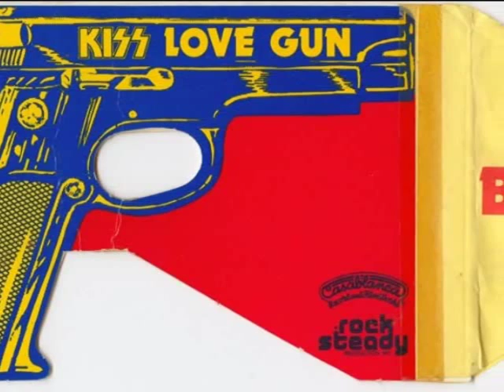Leebeegeebz:-Dark KISS Alive!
Published 2/12/15. Guitars, Bass, Drums, Vocals, etc.: Lee Mullins. Recorded on Tascam 424 MKIII Cassette machine. Wurdz:. Keep the motor running. Chew, me, like a natural, chew me, c'mon, and rock steady, inject you like to rock steady, rock on, rock on, rock on,...(Chorus).Allright...Gonna give you my Dark KISS Alive!...This could be your Rocket Ride, when I give you my Dark KISS Alive!. All the honey, in the world, sticky honey, on you, easy bowl is hot, hot Lovin' Gun Guru, facin' up to me shake it,...(Chorus)/(Bridge/solo). Cat Jacket baby, cat scratch and latchin' booty, oohh...my Sharona fox, mighty bone is right, night bone is all they can chew..(Chorus)...Give you my Dark KISS Alive!. Goodbye to wandering eye. Look out of my holiday home. Temp-ture set for vitamin C. Huntin' for a venomous dog. Papa said don't bother with me. Come inside my castle-n-cone...